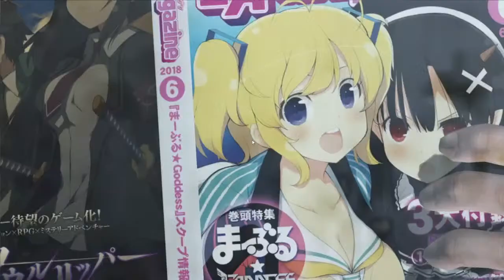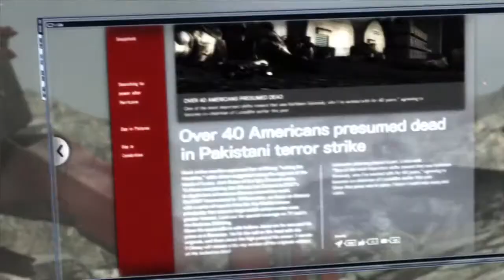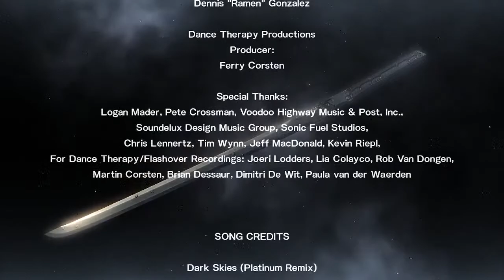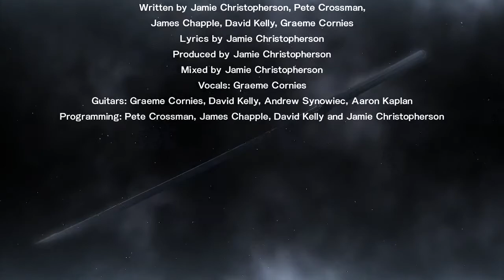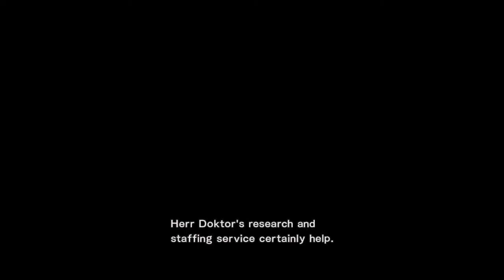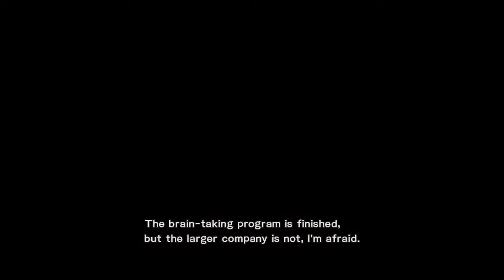Let's Play METAL GEAR RISING: REVENGEANCE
Playing METAL GEAR RISING: REVENGEANCE in 2022, hope u like the video and i play really bad lol